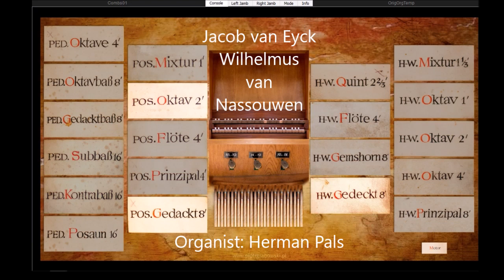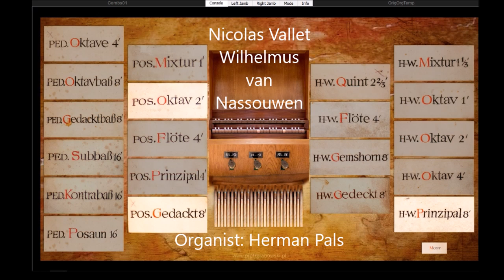Wilhelmus van Nassouwen in various settings (Hauptwerk Strassburg)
Wilhelmus van Nassouwen, the dutch national anthem
00:05 Jacob van Eyck (1646): 5 versions
04:38  Nicolas Vallet (1616): Part of ''Bataille'
05:12 From Valerius' Nederlandtsche Gedenck-clanck (1626)
Sheet music can be found in "Munsterse vredeklokken, 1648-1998, muziek uit de periode van de tachtigjarige oorlog'', edited by Heleen van der Weel
Played on Sonarte organ with Hauptwerk, 1743, Cyriach Werner, Pfarrkirche, Strassburg, Austria